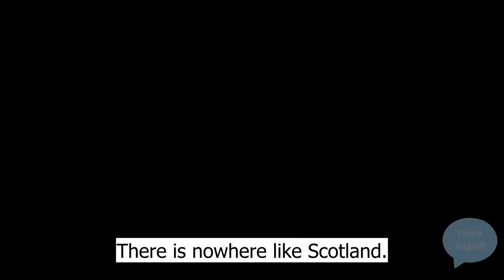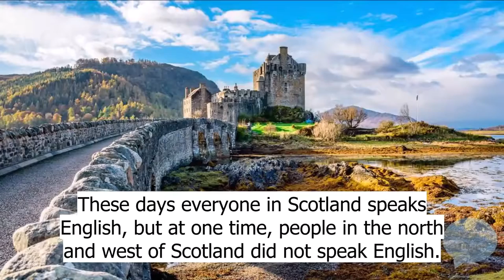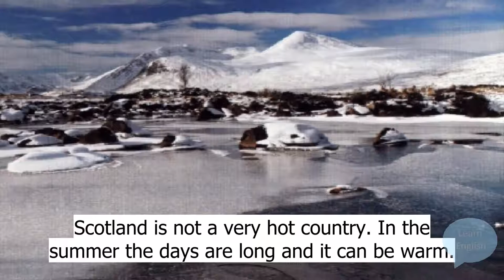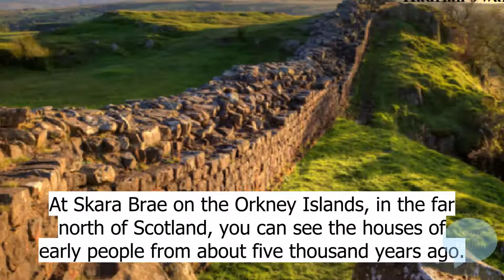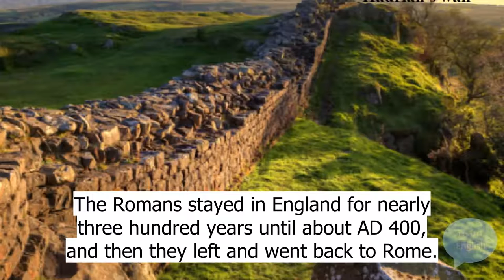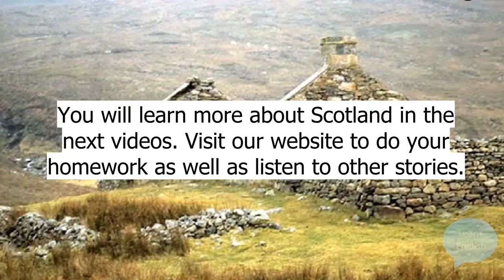Learn English Through Story [Subtitles] Level 2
The best way to learn English is by listening every day, so i suggest you guys to listen to stories every day, while you're eating, working, in the public transportation and before sleeping, and you'll notice a huge difference in a short time.